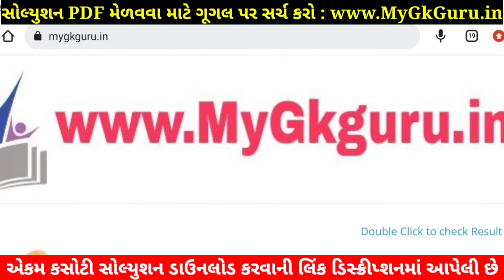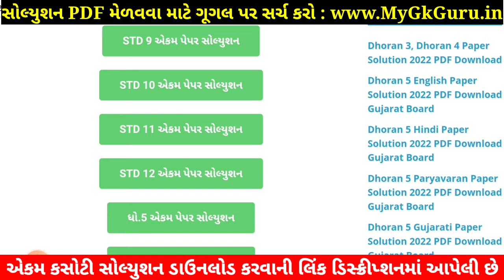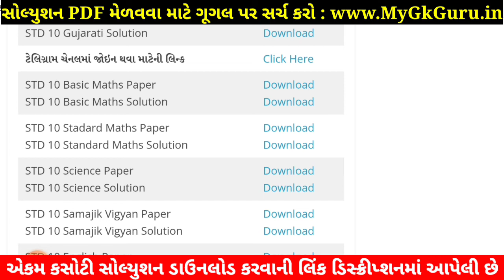Std 10 Maths Paper Solution 2022 Ekam Kasoti STD 10 Ganit, STD 10 Maths Ekam Kasoti Solution 2022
STD 10 Maths Paper Solution 2022 ekam kasoti std 10 Maths 2022, std 10 ekam kasoti Maths august 2022, STD 10 Maths Ekam Kasoti Solution 2022 25 marks. STD 10 Ekam Kasoti 2022 Maths. Dhoran 10 Ganit Ekam Kasoti.

STD 10 ekam kasoti Maths August 2022, std 10 Maths ekam kasoti 2022, std 10 ekam kasoti Maths paper solution 2022, std 10 ekam kasoti Maths, std 10 Maths ekam kasoti solution 2022, ekam kasoti std 10 Maths 2022.

std 10 ekam kasoti Maths August 2022,
STD 10 Maths paper solution 2022 August,

Other Related Search Queries :
Ekam Kasoti 2022 STD 10 Maths August
STD 10 Maths Ekam Kasoti Paper Solution 2022 Augist
STD 10 Maths Paper Solution August 2022

STD 10 Samajik Ganit Ekam Kasoti Solution 2022,

STD 10 ekam kasoti Maths August 2022, std 10 Maths ekam kasoti August 2022, std 10 ekam kasoti Maths paper solution August 2022, std 10 ekam kasoti Maths,